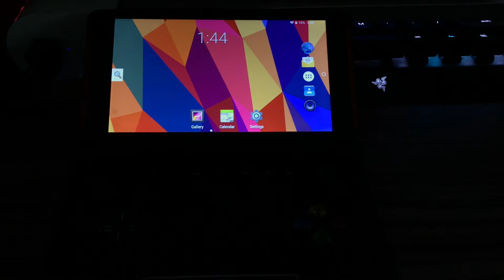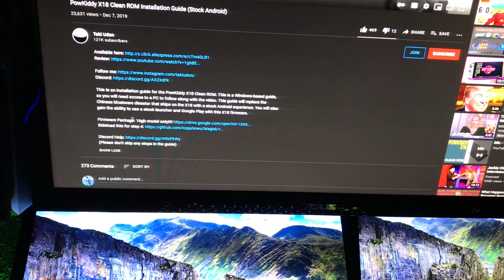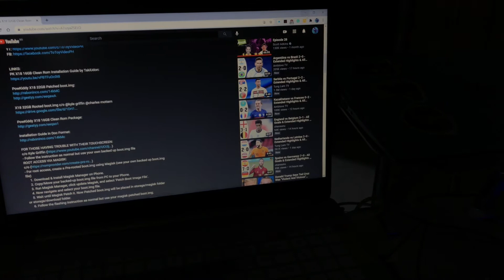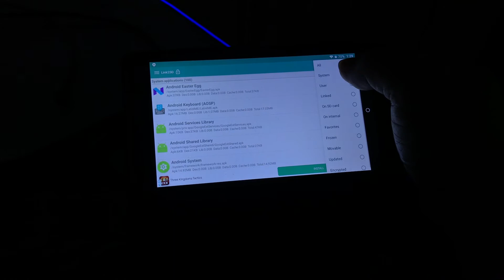Android Powkiddy x18 - finally clean rom installed and touchscreen works!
Android games powkiddyx18 Powkiddy x18 - finally clean rom installed and touchscreen works!